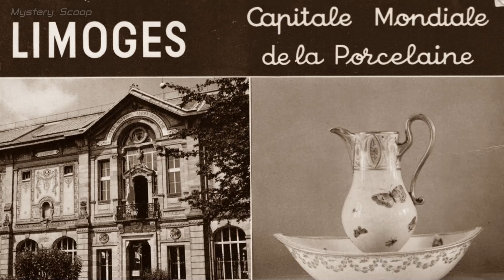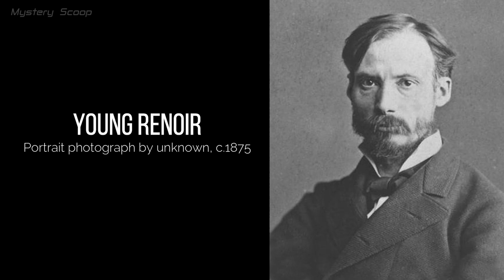Talking Young Renoir c.1875 | History Brought To Life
► In this video we explore brief biography of the French painter Renoir, whose photograph has been restored, colorized and brought to life using our latest digital technology. We are able to see the real face of young Renoir and see him animated and talking. Enjoy!
► Ah, Renoir! What a fine painter he was. Born in Limoges, France in 1841, he spent much of his youth working in a porcelain factory, painting designs on plates and vases. But his true passion lay in the world of art. So he left that behind to study painting in Paris, where he quickly became one of the leaders of the Impressionist movement. Now, Renoir had a way with a brush. His paintings were full of light and color, and he had a knack for capturing the beauty of everyday life. One of his most famous paintings is "Luncheon of the Boating Party," which he painted in 1881. It's a lively scene of friends enjoying a meal on a balcony overlooking the Seine River. The colors are bright, the brushstrokes loose, and it's just a joy to look at. But Renoir wasn't just a one-hit wonder. He continued to paint throughout his life, despite facing financial difficulties and suffering from rheumatoid arthritis in his later years. Some of his other notable works include "Dance at Le Moulin de la Galette," "The Umbrellas," and "The Bathers." Renoir died in 1919, leaving behind a legacy of beautiful paintings and a lasting influence on the art world. He was a master of his craft, whose works are celebrated for their beauty, their warmth, and their ability to capture the joy and vitality of life.